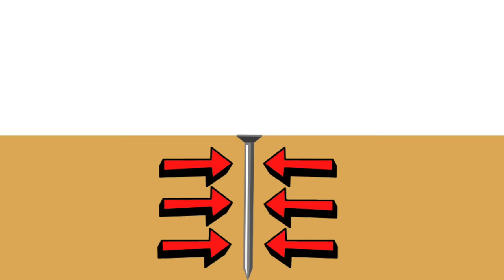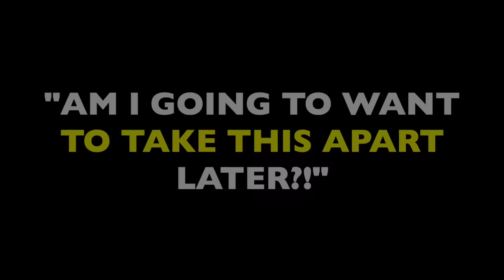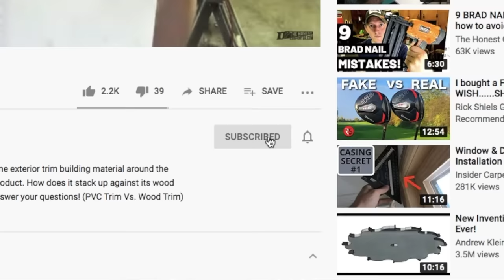NAILS vs. SCREWS...Which Should You Choose?! (Pros + Cons of Nails And Screws For Your Projects!)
Porter Cable 20V Brad Nailer:
Assorted 18 ga. Brad Nails:
Deck Plus 3" Exterior Screws:
Deck Plus 2" Exterior Screws:
5 lb. 16d Sinker Nails:
Hillman 2" Trim Nails:
Estwing 16 oz. Leather Grip Hammer:

Should you choose NAILS or SCREWS for your project? It's the eternal question! This short video from The Honest Carpenter will explain some of the most basic differences--as well as the strengths and weaknesses--of screws and nails!

When it comes to FASTENING POWER, there's not much competition--screws have vastly more fastening power than nails!

This is because screws have threads, which act as little pawls within a material. Screw threads prevent PULL-OUT and EXTRACTION forces.

Also, screws are REMOVABLE, which makes them the ideal option for any project which will need to be take apart someday.

Nails, on the other hand, are prone to losing some of their fastening power over time, especially when exposed to seasonal expansion and contraction.

However, nails have more SHEAR STRENGTH, which helps them resist the force of two objects sliding sideways across one another. Nails will bend slightly, but not break. (Screws are far more likely to break when exposed to shear forces.)

For this reason, nails of proper length are almost always required by code in nearly every framing application. This helps prevent hurricane winds and seismic vibrations from knocking houses down.

Screws are also more expensive than nails. And, they take longer to install.

For speed and strength, nails can be paired with adhesives to help overcome some of their fastening weaknesses. Even brad nails can act as temporary fasteners while wood glue is setting up. The resulting strength is comparable to that of screws.

The Honest Carpenter